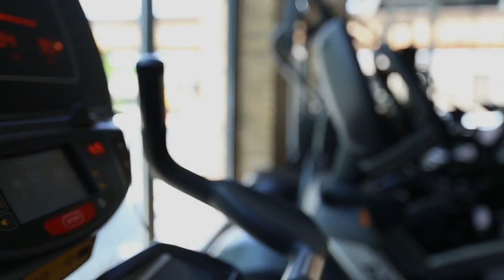WILLOW STAR - CHASING MY DREAM. SHORT FILM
I am a professional performer that is passionate about sharing life as an art form to stimulate the possibility, confidence and action of doing what you love in life. I move the soul and body to expand and make a statement about one’s passion and truth. As a model, dancer, choreographer and TV personality I bring creative people together to make life statements in movement and expression. I use photographers, fashion designers, music, cinematography, live audiences and instructional classes to bring my inspiration as a final product. I have studied from amazing mentors like Tandy Beale, Cid Pearlman, and David King. I use my relationship with the camera as a fashion and Commercial print lifestyle model to bring together a holistic statement about what is possible in life.

Jose Angel Films-DirectorJose Angel Films
Jose Angel Films-Writer
Jose Angel Films-Producer
Willow Star-Key Cast "Model / Actress"